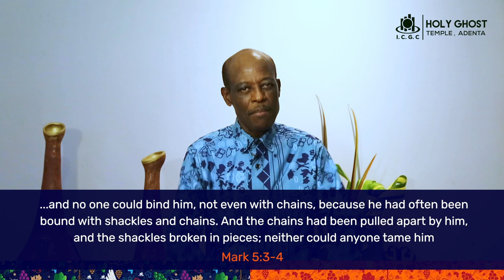The Man Who Could Not Be Bound || Prophet Christopher Yaw Annor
A Demon-Possessed Man Healed by Jesus
Mark 5:1-20